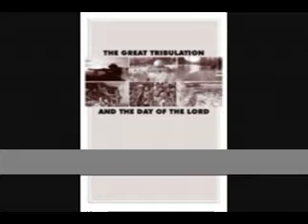The Frightening Future of Europe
Former German Chancellor Gerhard Schroeder  advocates a United States of Europe and claims that  Britain causes the biggest problems. Angela Merkel speaks now of a Europe of two speeds. She wants to give the European Council President even more power. This program shows what it all means.